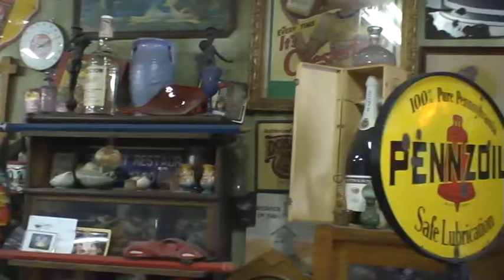Etats-Unis - Chez John et Mary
Sur la route 66, à Erick, quelque part en Oklahoma, Etats-Unis, John et Mary vous reçoivent très chaleureusement dans un bric-à-brac sympathique. On route 66, in Erick, somewhere in Oklahoma, USA, John & Mary host you very friendly, in a truly but cool mess.